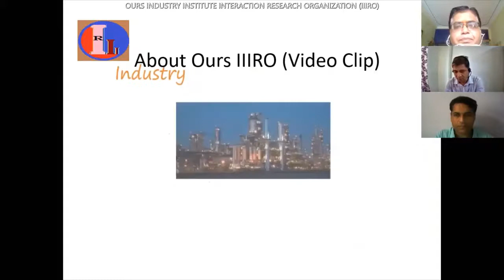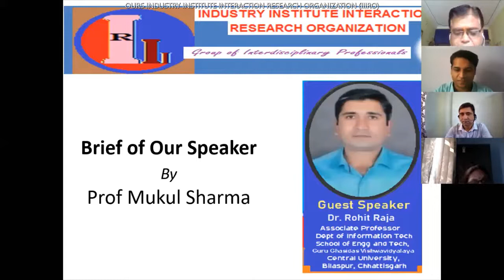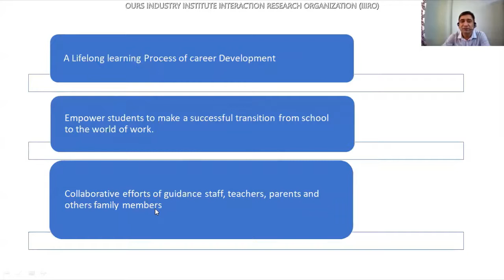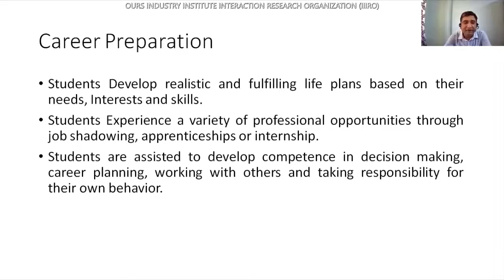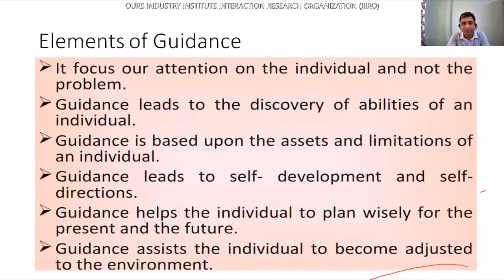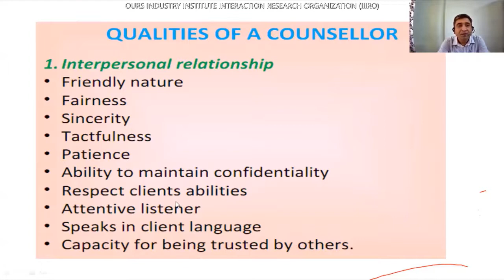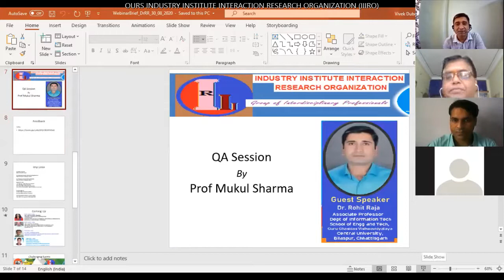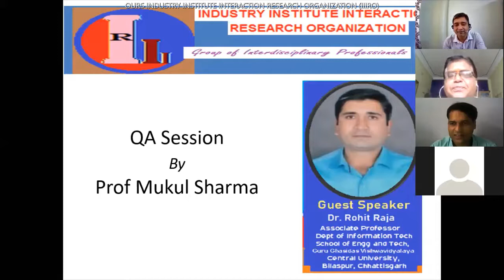5thWebinar by Dr Rohit Raja 30/08/2020, Guru Ghasidas Vishwavidyalaya,Central University,Bilaspur.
5th Webinar on Career Guidance for Passed 12th Standard and Graduate Students was conducted successfully.

Speaker - Prof.(Dr.) Rohit Raja, Associate Professor, Dept. of Information Technology,School of Engg and Technology,Guru Ghasidas Vishwavidyalaya,Central University,Bilaspur, Chhattisgarh CG

Conduct by - Prof. Mukul Sharma, Assistant Professor, Acropolics Institute of Pharmaceutical Education & Research, Indore

We are really thankful to the speaker for the nice presentation, Mukul Sharma Sir for his best conduction and participants from different states and cities.

Registration Link:
1. for Webinar: